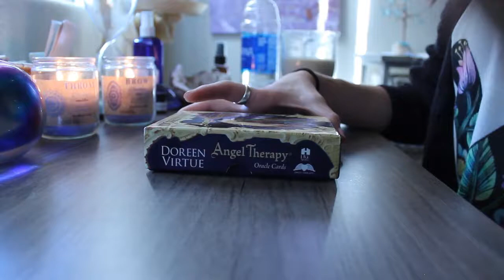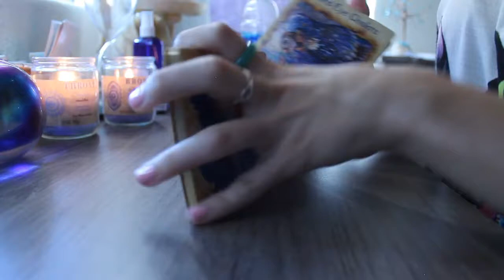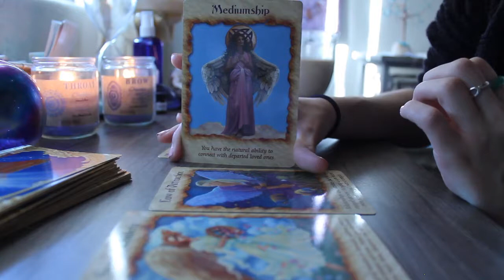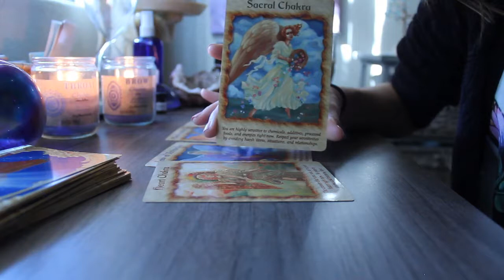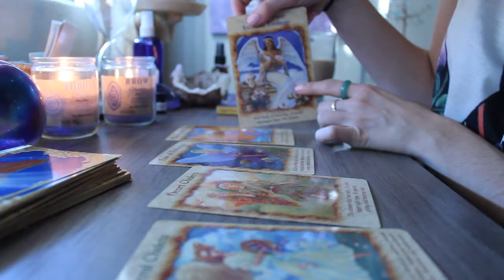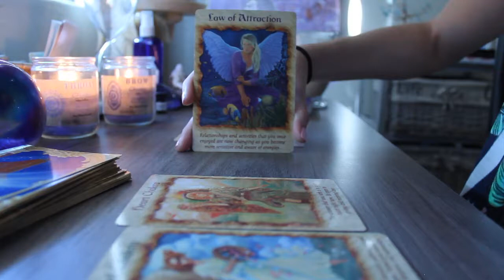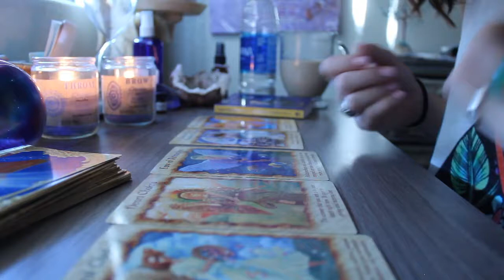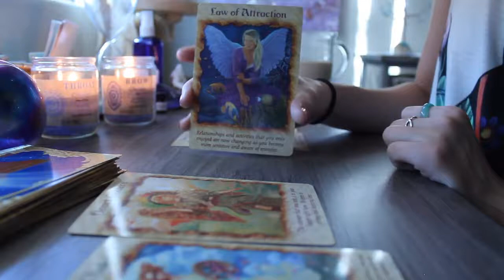Angel Card Reading: 9/23-9/29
Take a look at the energy coming in this upcoming week. We have a focus on the sacral chakra and heart chakra. Key elements this week are listening to your intuition and manifesting your best life NOW. Remember to set your intentions for what you want to release with this week's full moon.

Also, sorry for the abrupt ending! The camera cut me off. ;)